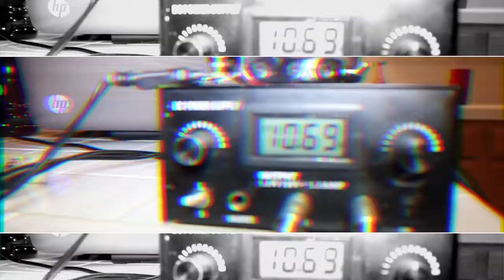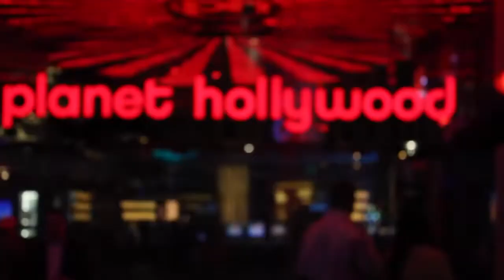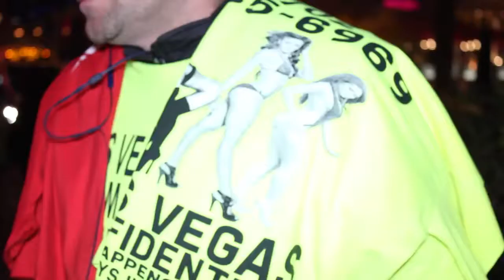Black Jezus Cash N Abundance 1080p